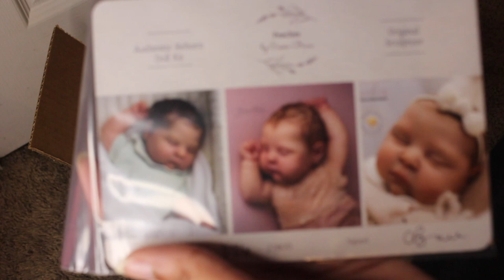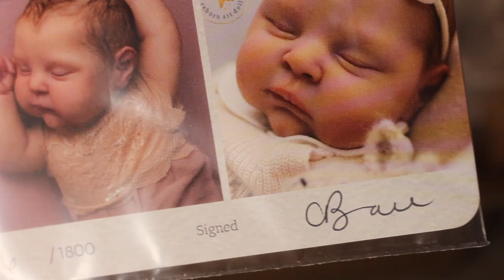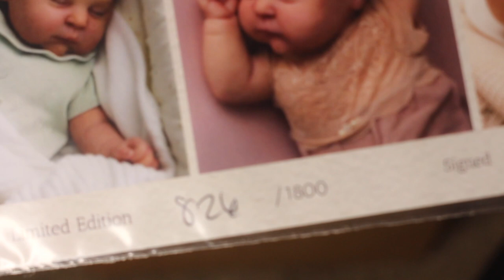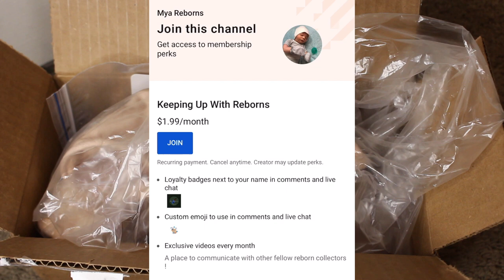Reborn Kit Unboxing | Peaches By Cassie Brace | Mya Reborns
Hi everyone!! ☺️ I have a very special unboxing video of a kit that I pre ordered a while ago!